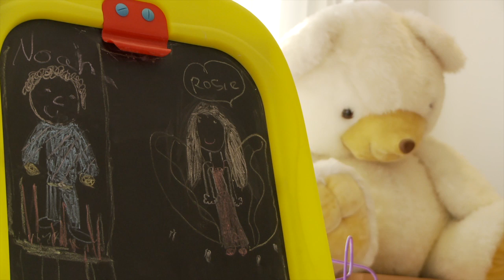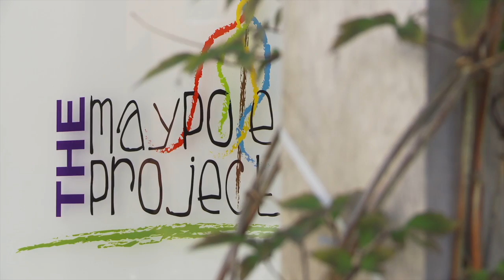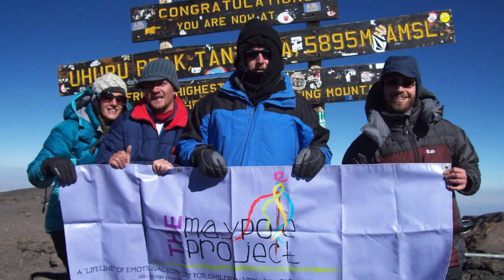The Maypole Project - testimonial promo video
A promotional video we filmed for the Maypole project, a charity that provides a lifeline of support for children with complex medical needs and their whole family. In this video we shot testimonial interviews with families that have made use of the Maypoles excellent free services.